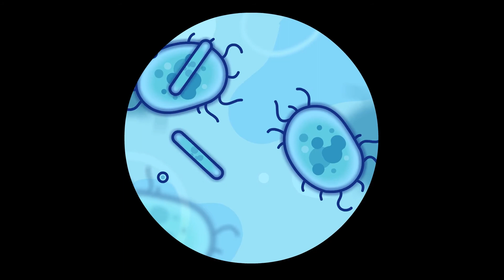What's the "Reese Formula"? | Fun STEM Cartoons | The Paper Girls Show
One fierce designer + pet rescuer, multiplied by maker skills to match = the world's kindest fashionista. What's YOUR formula?!

Learn more about Reese Easley from 'The Paper Girls Show' and tune into Season 1 episodes now.

ABOUT THE PAPER GIRLS SHOW: Imaginative Storylines, Smart Dialogue & Inspiring Characters with a contagious enthusiasm
for "making" will spark children’s own natural curiosity. Each episode tackles "real world challenges" with "real world STEM solutions" and creative thinking!